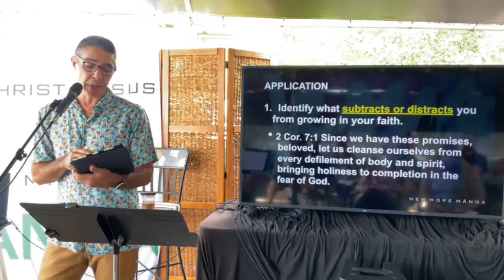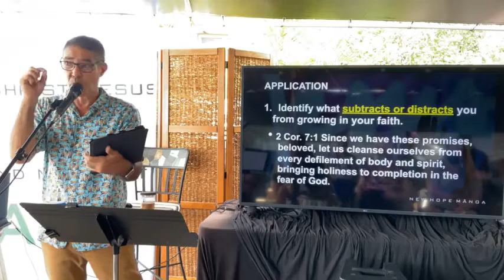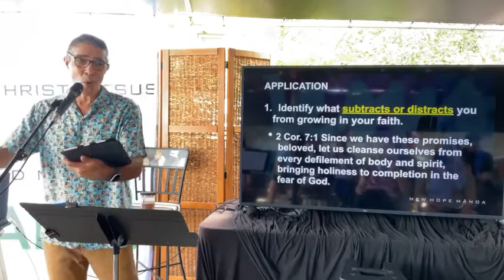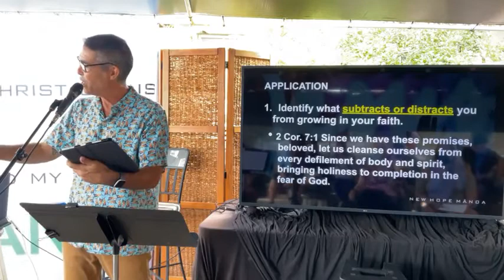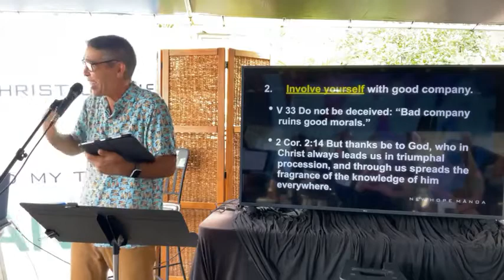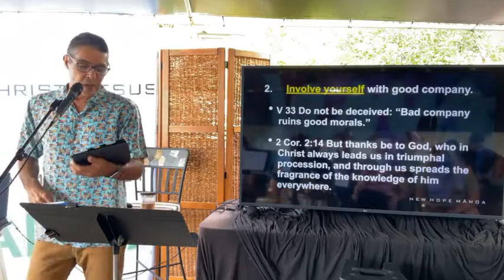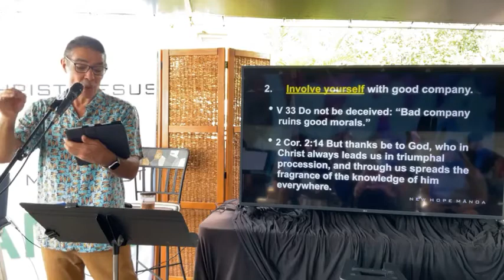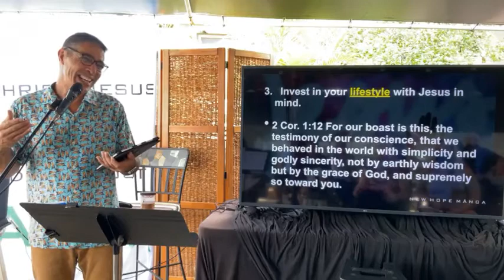SUNDAY JUNE 13 | 1 Cor 15 | Reality of Death and Life | Rod Shimabukuro